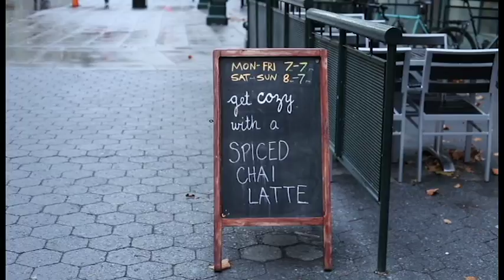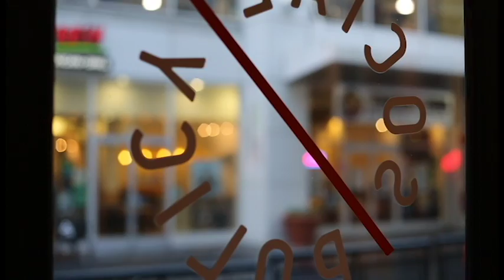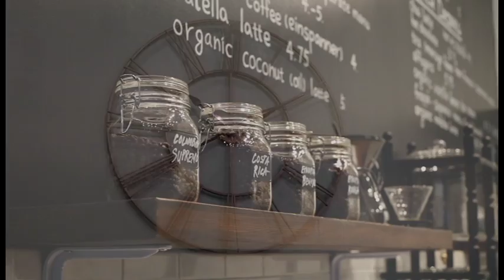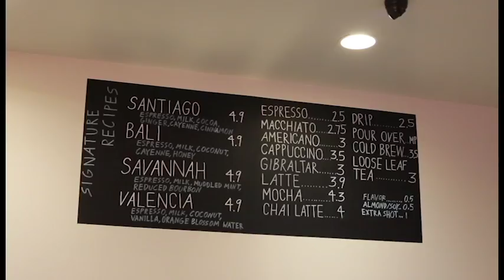Coffee Exploration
MCOM 63 Vodcast